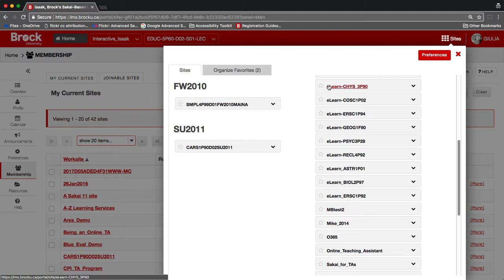Joinable Sites in Sakai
In particular, how to join the CPI TA Program Sakai site.